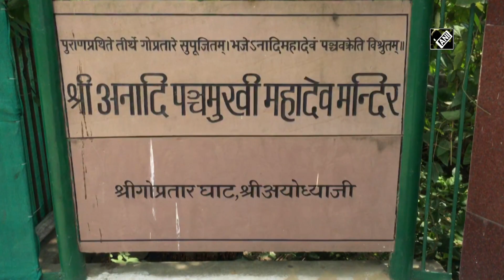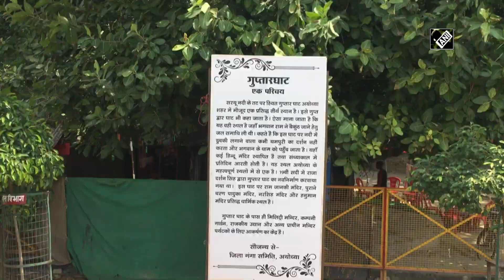Ram Mandir के निर्माण के साथ Ayodhya में विकास कार्यों | Ayodhya Development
Ayodhya में भव्य Ram Mandir  निर्माण के साथ ही शहर की कायापलट का काम भी शुरू हो गया है। इसके तहत विकास कार्यों का एक सिलसिला शुरू हो गया है। अब आप Mahadev Mandir से लेकर Guptar Ghat तक बनायी जा रही इस Road को ही ले लीजिये। Ayodhya Development Authority के द्वारा इस Road को युद्ध स्तर पर बनाया जा रहा है। निर्माणाधीन कार्य का जल्द से जल्द पूरा करने के लिये एक Private Company को इसकी जिम्मेदारी सौंपी गयी है। फिलहाल यहाँ चल रहे निर्माण कार्यों में 60 से 65 आदमी काम कर रहे हैं और 12 से 14 घंटे काम किया जा रहा है। इस काम को जल्द से जल्द पूरा करने के पीछे एक वजह ये भी है कि धार्मिक और ऐतहासिक महत्व होने की वजह से यहाँ बड़ी संख्या में श्रद्धालु और पर्यटक आते हैं।